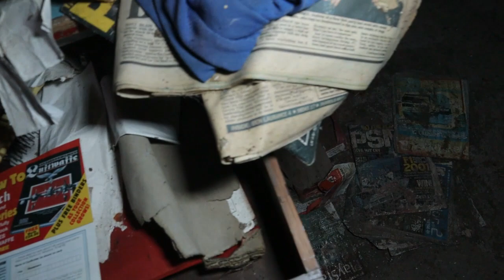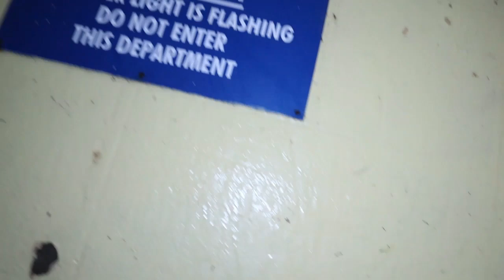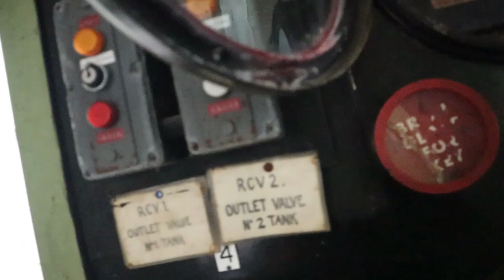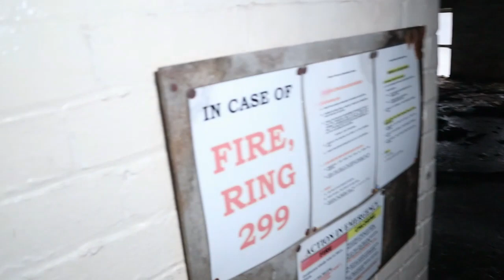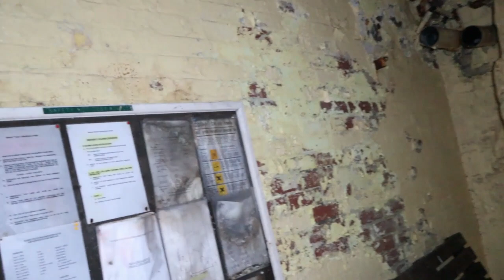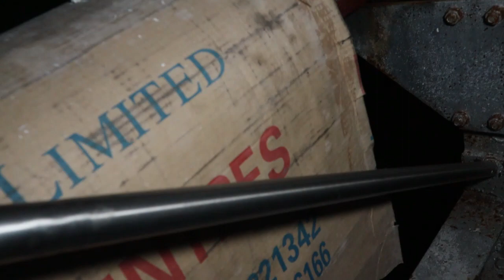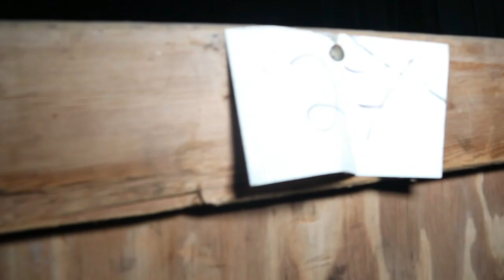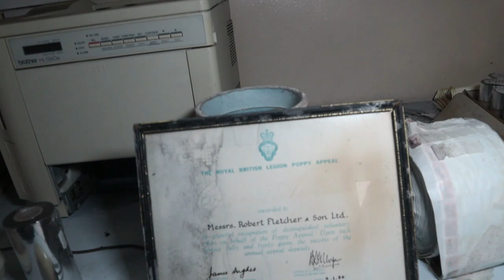paper mill everything left behind